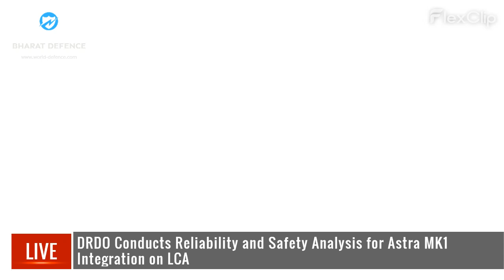Bharat Defence News: Tejas MKII 8 BVR Missiles, Project 75I, Ironbird Testing, DESERT STING 25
Here are the Top 8 current headlines from today's episode of "Bharat Defence" on 09 May, 2024:

Headlines:

Tejas MkII: India's Next-Gen Fighter to Transform Air Force's Quick Reaction Alert Capabilities

Collins Aerospace's Strategic Expansion in India's Aerospace Manufacturing Sector

Indian Navy Advances Project 75I with Submarine Field Evaluation Trials

Tejas Mk2 Advances with Introduction of Ironbird Testing Facility

EDGE Group Targets Indian Defence Market with DESERT STING 25 Weapon

DRDO Conducts Reliability and Safety Analysis for Astra MK1 Integration on LCA

Indian Army to Cease Ammunition Imports in Favor of Domestic Production

Russian Foreign Ministry Dismisses US Allegations Against India Regarding Foiled Assassination Plot